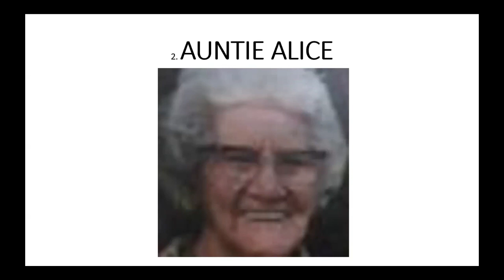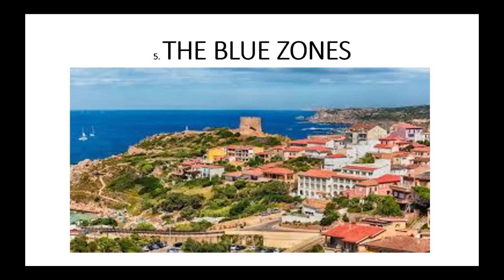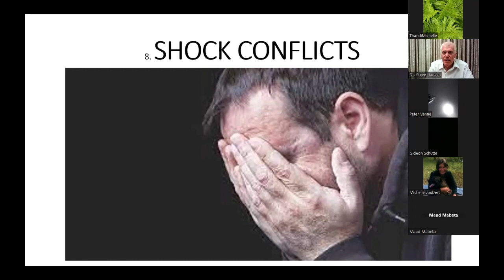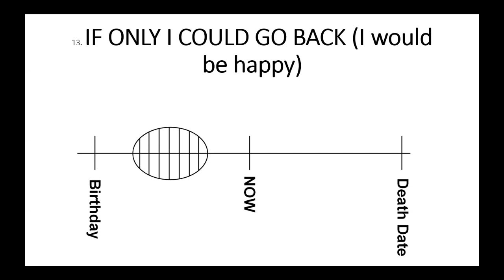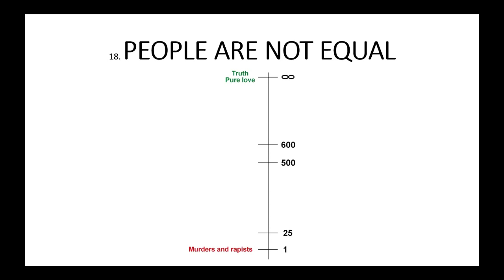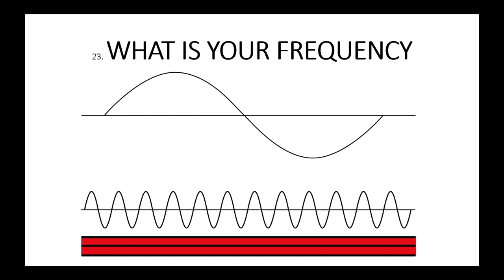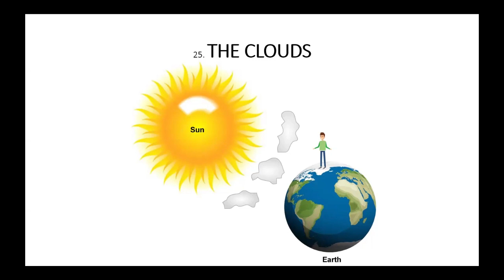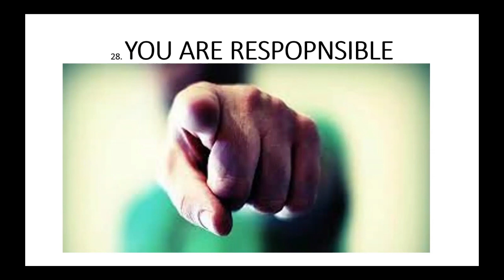HOW TO DIE YOUNG AT A OLD AGE w. Dr Steve Hansen - PART 1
Revealing the secrets of people who have proven ways to remain in vibrant health as they grow old.
People fear old age because of the ailments that often come with it.  Nobody want to spend the last years of their lives in a wheelchair, on dialysis, or with dementia.  We will be looking at scientifically proven ways that people can remain in vibrant health as they grow old.
The COMMUNITIES FOR SOUTH AFRICA is a platform for South Africans to connect.

INSTAGRAM username: communitiesforsouthafrica
1. Communities for South Africa (notifications only)
2. Chat @ Communities for South Africa